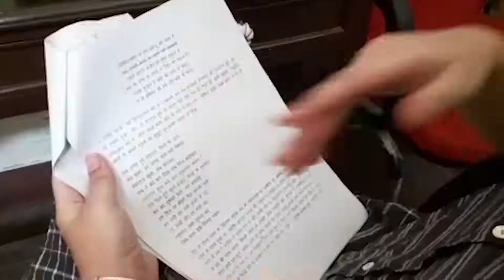Nusrat Ansari : Dastango par excellence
Nusrat Ansari - she completed her graduation in History from and went on to pursue her Masters in Development Policy. Her profound interest in heritage and culture and her curiosity to explore the Urdu language brought her to Dastangoi.